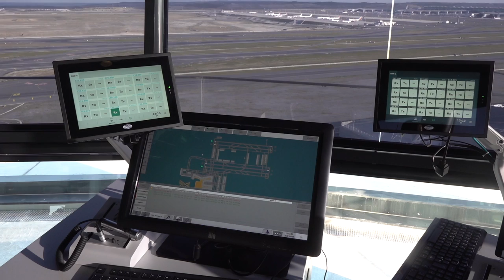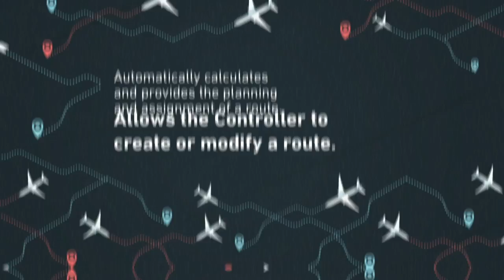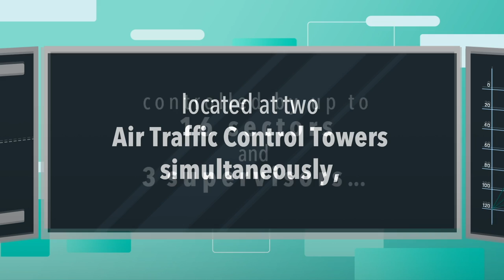İstanbul Havalimanı'nda dijital sistem ile uçaklar yerde hızlanacak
İstanbul Havalimanı, dijitalleşme stratejisi doğrultusunda geliştirdiği ve dünyada bu seviyedeki (Level 3) ilk uygulama olan Gelişmiş Yer Hareketleri Rehberlik ve Kontrol Sistemi teknolojisinin “Yönlendirme Servisini” hayata geçirdi. Uçakların indikten sonra terminale giderken yerde geçirdikleri süre yüzde 15 azalacak. Yakıt tasarrufu sağlanacak. Uçuş emniyeti artırılacak. İGA İstanbul Havalimanı Genel Müdür Yardımcısı İsmail Hakkı Polat anlattı.
Videomuzun müziği, değerli takipçimiz Selçuk Çelebi tarafından hazırlandı:
Kanalı  @Ambient Music Selcuk Celebi   Eserlerine ulaşmak için: